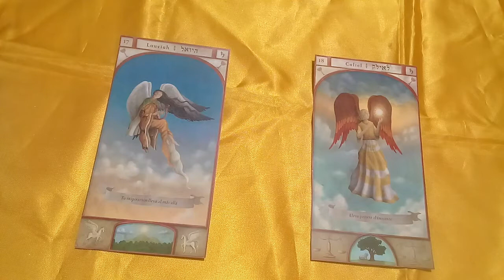ANGELES Y CONSEJOS .LAUVIHA Y CALIEL